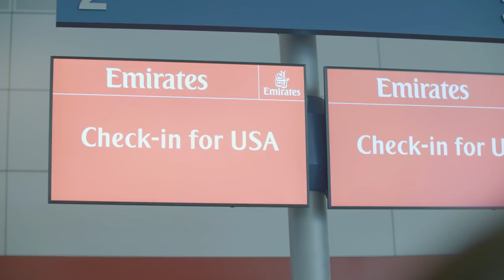Flying the Flag - Shadia Bseiso | Emirates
Shadia Bseiso’s passion for sports didn’t start at a young age, but her story of ambition to become the first female wrestler from the Middle East to sign a contract with the WWE is truly uplifting